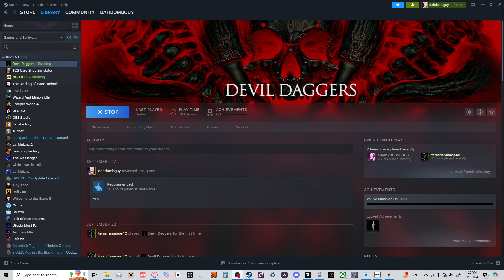334.69 devil daggers pb - late gigapedes death